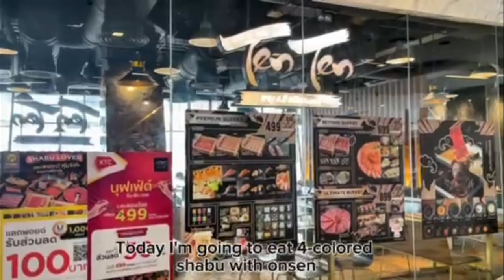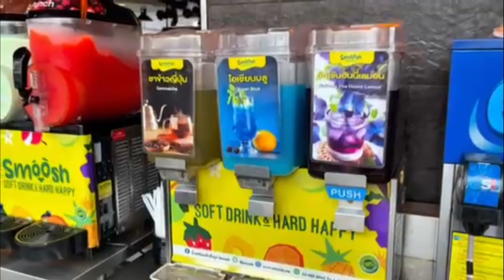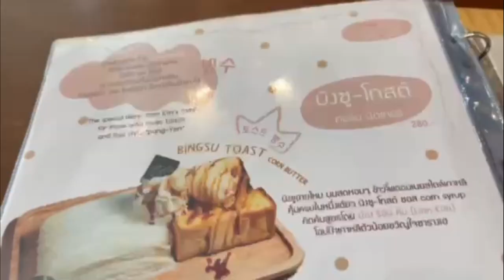เดินสยาม | Walk In Siam With Irada 🥰😚thailand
เป็นวัยรุ่นสยาม 1 วัน🥰😚